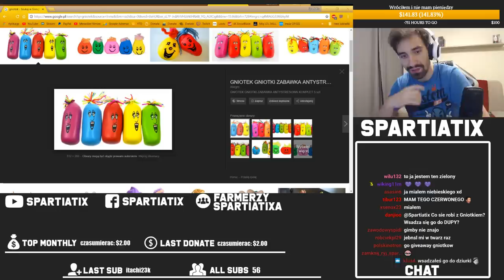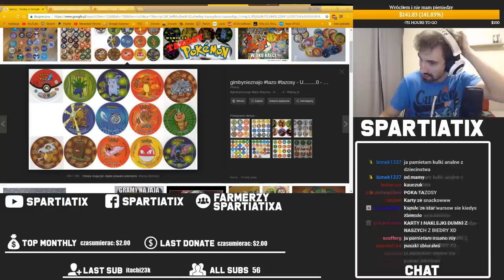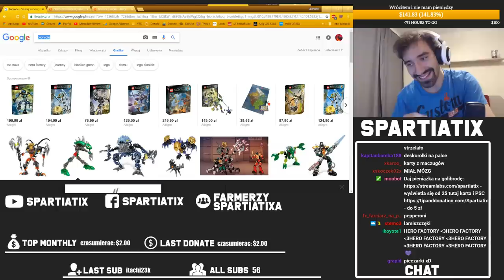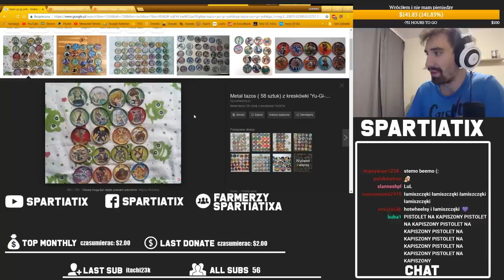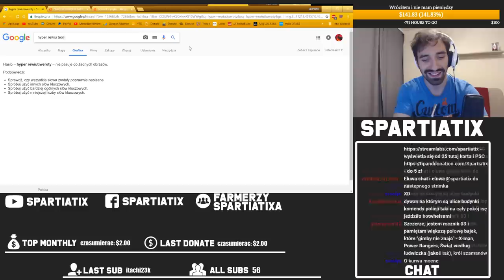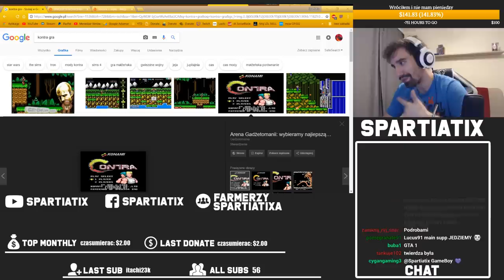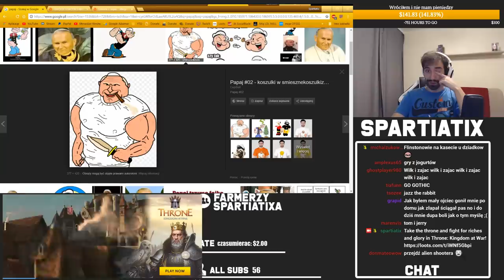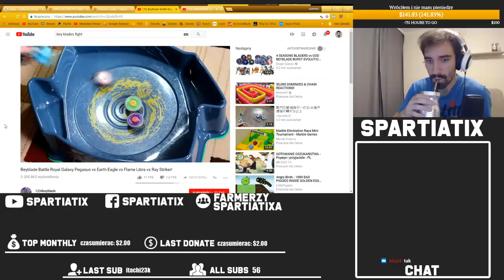SENTYMENTALNA PODRÓŻ W PRZESZŁOŚĆ *WZRUSZAJĄCE* *POPŁAKAŁEM SIĘ*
N O S T A L G I C Z N I E